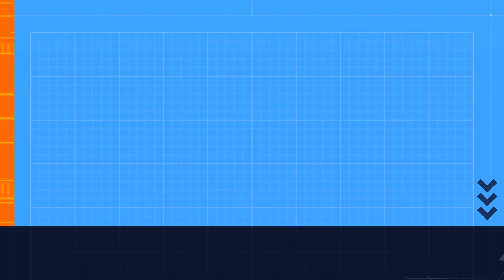President William Ruto Broken Promises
President William Ruto has broken almost all of his promises and the cost of living has skyrocketed.
If the finance bill 2023 is passed by Kenyan Parliament it will reduce the spending power and increase the cost of all other commodities due to an increase in Fuel tax.